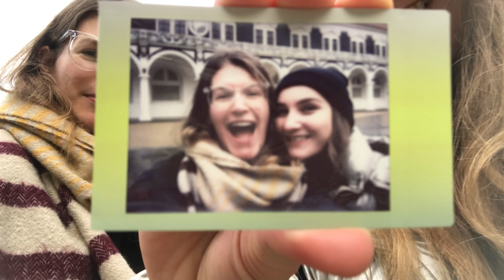NASTKA VLOG #10: ДРЕЗДЕН, ЛИСТОПАД У ВАЙМАРІ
Це відео - тепле осіннє нагадування про життя до жорсткого локдауну.